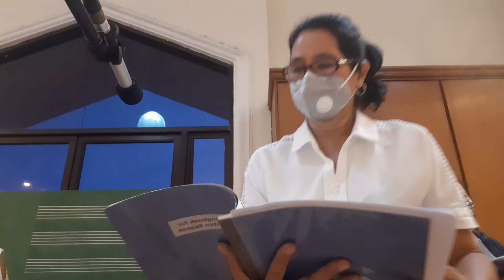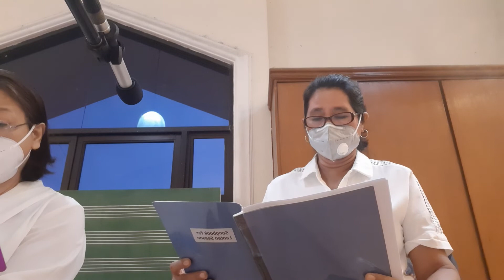Women's choir Feb 21,2021 service